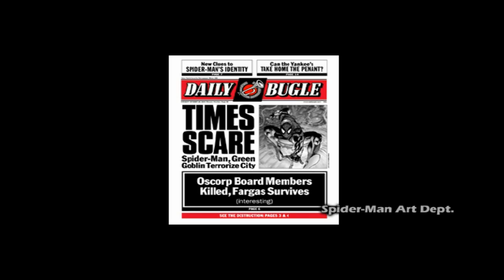Spider-Man: The Movie (GameCube) - All Production Art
This is every production and concept art from the gallery menu in the game. The game is being played on the emulator Dolphin and can be found for download

Shoutout to danielvasque over on GameFAQs for the save file, saving me a lot of time. You can find a download link to that Shoutout to Treyarch and Activision of course as well for developing and publishing this game respectively. The thumbnail for this video comes from the user thatRdude over on SteamGridDB, and can be downloaded separately